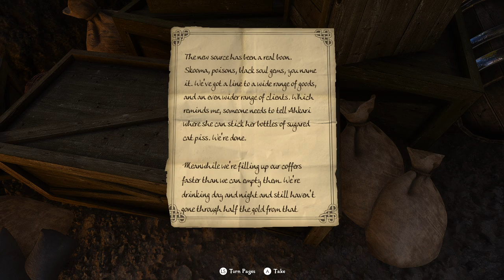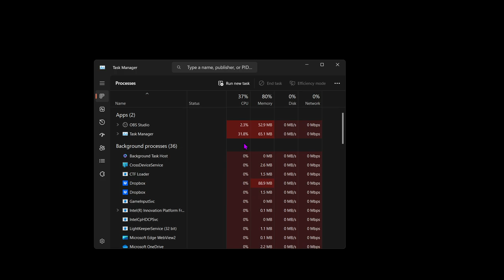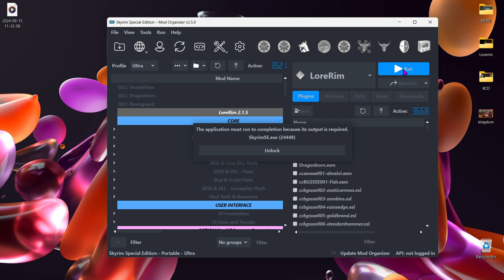Checking out Lorerim while we wait for Skyblivion to drop ¦ Bronan the magicless barbarian! ¦ Ep 14